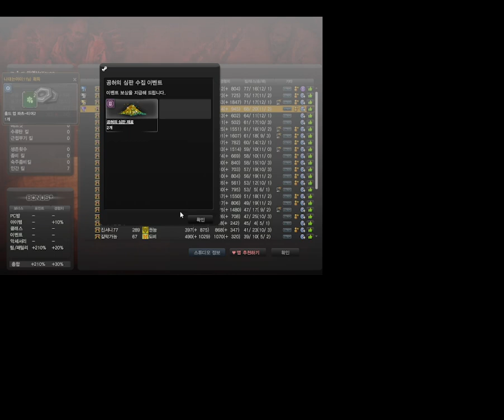카운터스트라이크온라인 직업 골라 싸우기